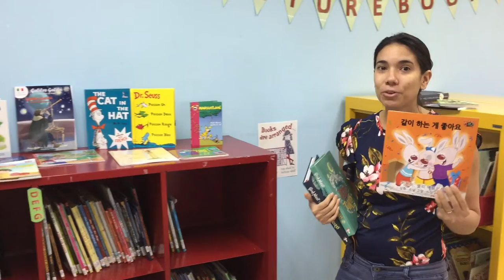MMN Wednesday 19 Sept 2018